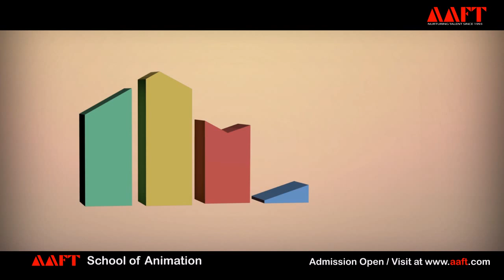AAFT | School of Animation | Student Work | 3D Broadcast Graphics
School of Animation, Asian School of Media Studies (ASMS), Asian Academy of Film & Television (AAFT), Motion Graphics, Student Work.